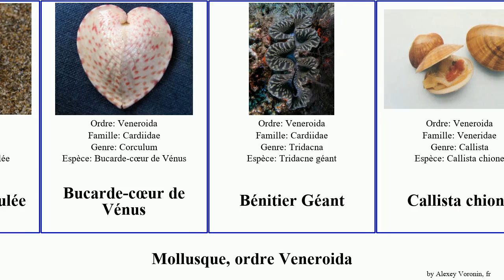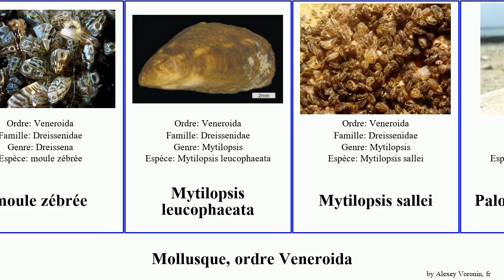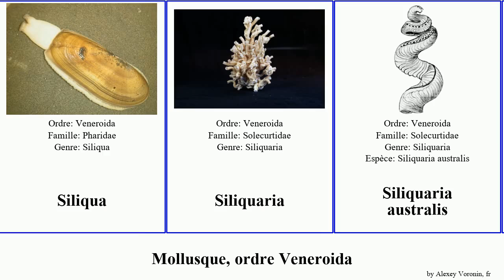Mollusque, ordre Veneroida genre commune australis mollusca moule aculeata mercenaria echinata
mollusque ordre Veneroida.
mollusca of Order Veneroida, language: fr.

Abra (genre)
Abranda letourneuxi
Acanthocardia aculeata
Acanthocardia echinata
Asaphis violascens
Benthocardiella obliquata
Borniola taieriensis
Bucarde tuberculée
Bucarde-cœur de Vénus
Bénitier Géant
Callista chione
Circomphalus
Corbiculoidea
Couteau-gaine
Dreissena bugensis
Ensis phaxoides
Ensis siliqua
Leporimetis elouardi
Lepton
Mercenaria mercenaria
moule zébrée
Mytilopsis leucophaeata
Mytilopsis sallei
Palourde commune
Paphia euglypta
Paphies
Paphies ventricosa
Petricolaria pholadiformis
Polititapes durus
Siliqua
Siliquaria
Siliquaria australis
Spisula solidissima
Tivela stultorum
Tridacna derasa